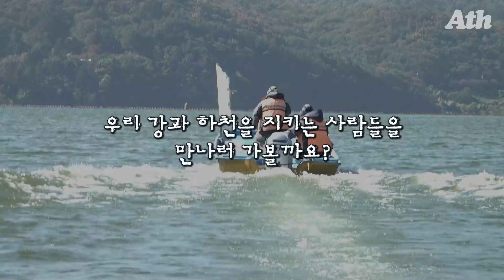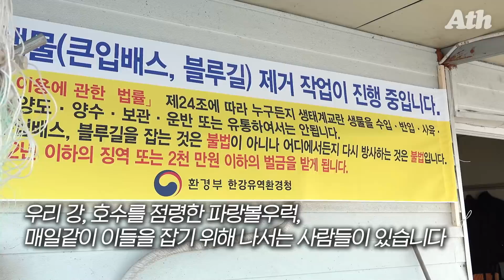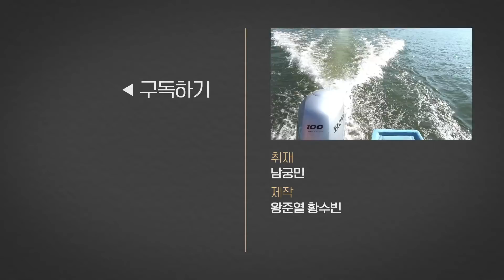[ENG SUB] 외래종 ‘한강 침공’ 막는 남자들…’블루길 청소부’ 아세요?ㅣ#애니띵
블루길은 1969년 정부에서 단백질 공급원을 늘리겠다며 일본에서 들여왔다. 하천에 풀어놨지만, 맛없다는 인식이 퍼지면서 식재료로 인기가 떨어졌다.

왕성한 번식력을 자랑하는 블루길은 빠르게 개체수를 늘려 현재는 전국 많은 하천에 퍼져있다. 국내에 별다른 천적이 없고 토착종의 치어와 새우류를 잡아 먹어 생태계 교란종으로 지정됐다.

각 지방자치단체와 지역환경청에서는 블루길 퇴치 사업을 진행 중이다. 경기 양평군 한강 상류에서 외래종인 블루길과 큰입베스 퇴치 작업을 동행 취재했다.